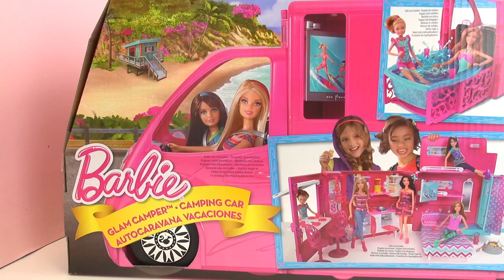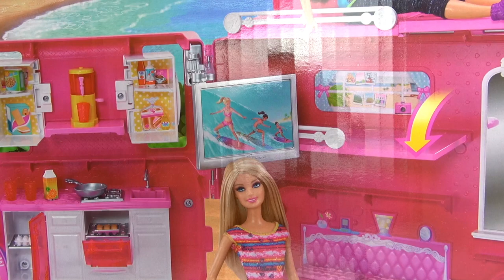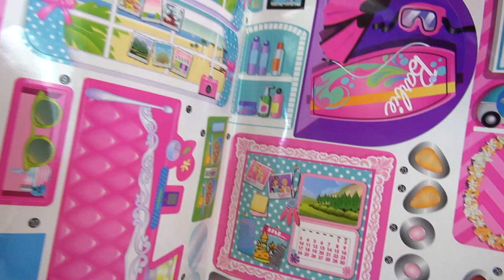Barbie glam camper swimming pool review deutsch - Barbies riesiges Wohnmobil Unboxing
Wow! Barbie hat ein Wohnmobil mit Pool, Küche und vielem mehr!